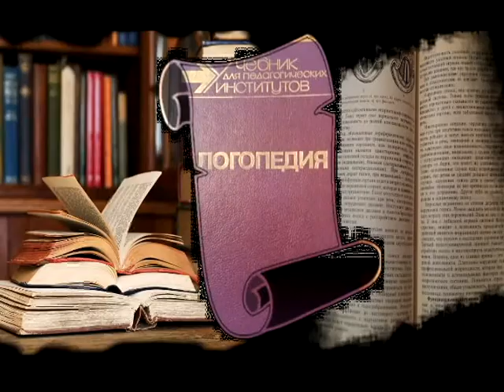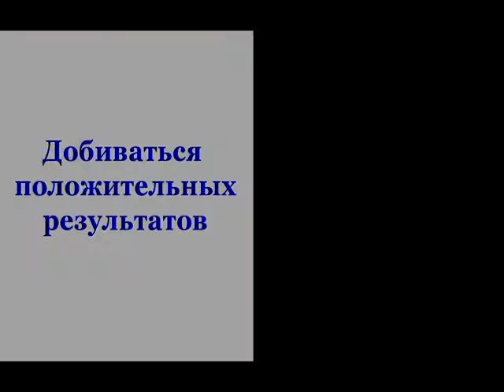Ерина Ирина Алексеевна - учитель - дефектолог д/с 15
Номинация «Молодые профессионалы»